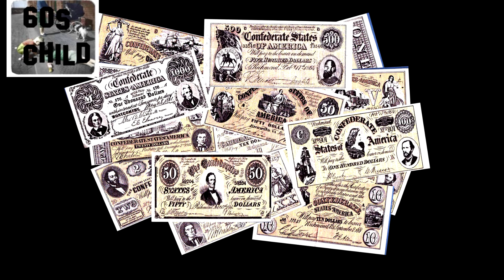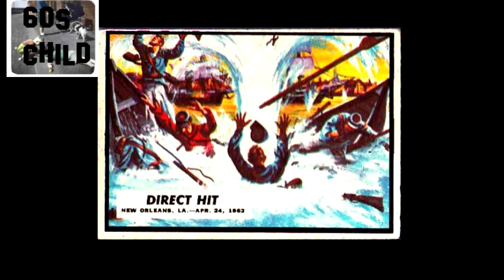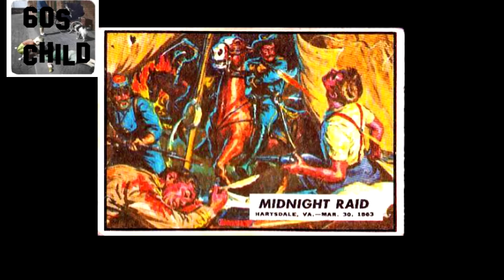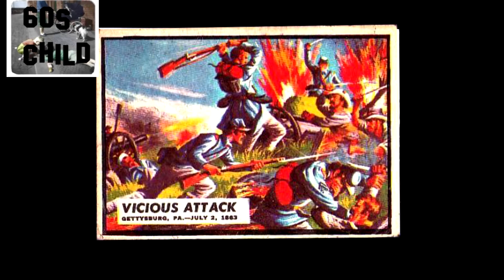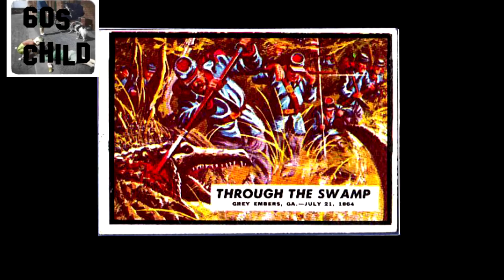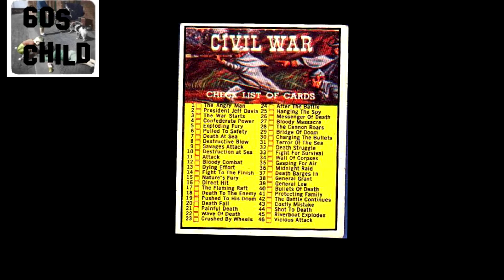topps/ A&BC Civil war news bubble gum cards 1960s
Collecting was a big part of growing up in the 60s and bubble gum card sets were highly sought after. Here we take a The Civil war news cards.